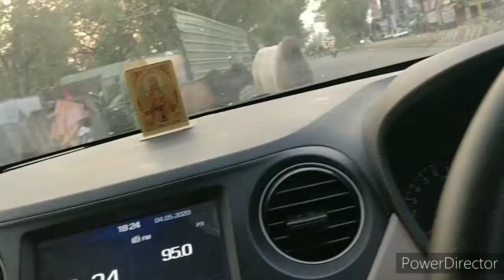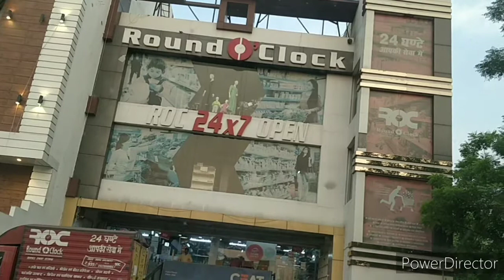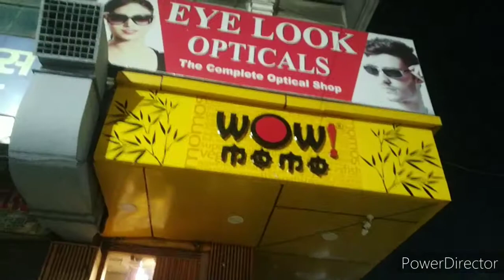The Happiness of Stepping out of the home for the First Time After Covid (After 23 Days)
My experience of going out of the house after my recovery. Pls stay safe and stay home everyone.